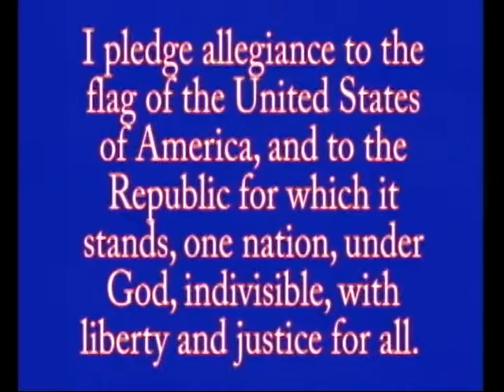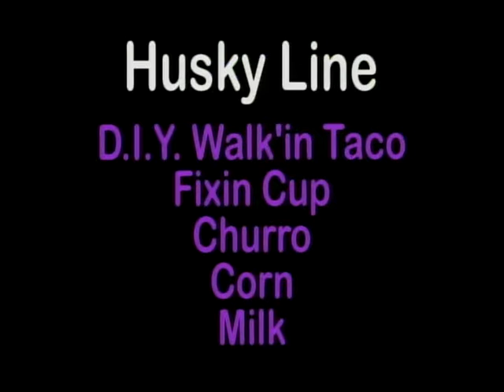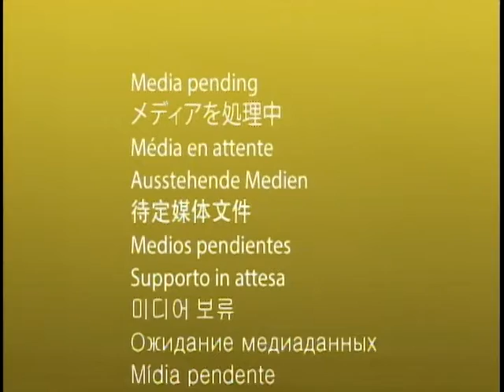MCTV Morning Announcements Wednesday 10-31-18